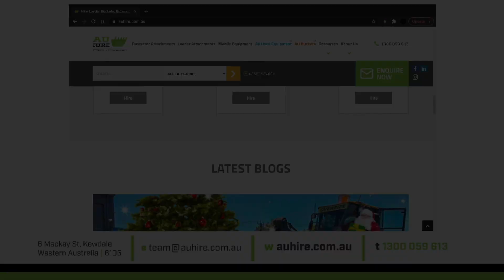New Pipe Grab available for HIRE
We have brand new Pipe Grab stock!

Stock to suit a large range of pipe sizes (200mm-900mm)

Give us a call today to secure your Pipe Grab.